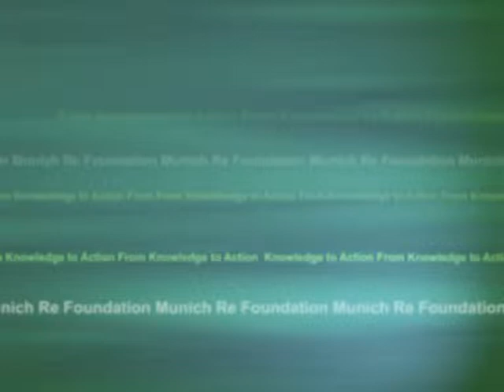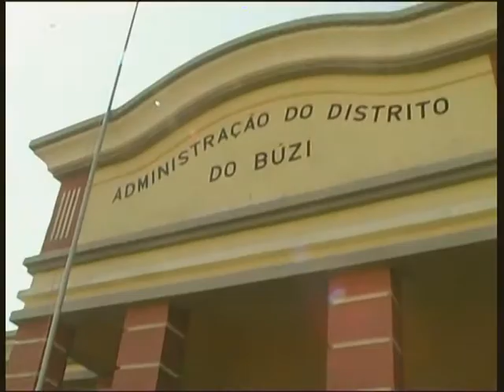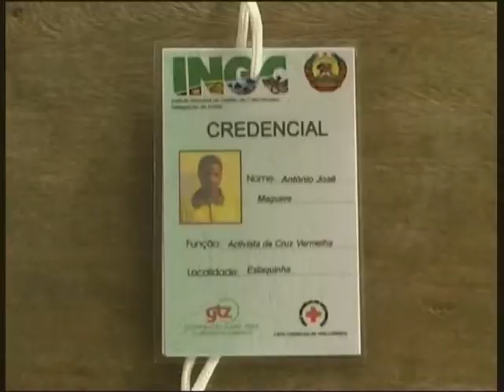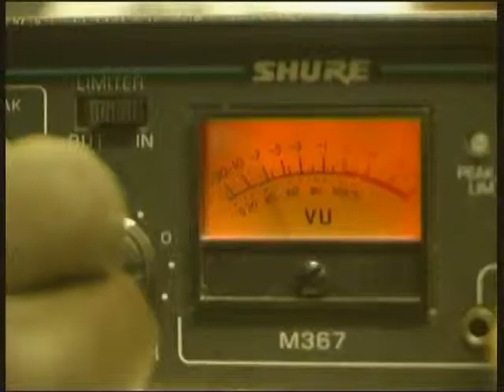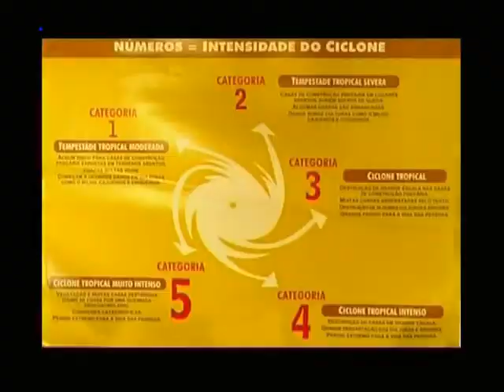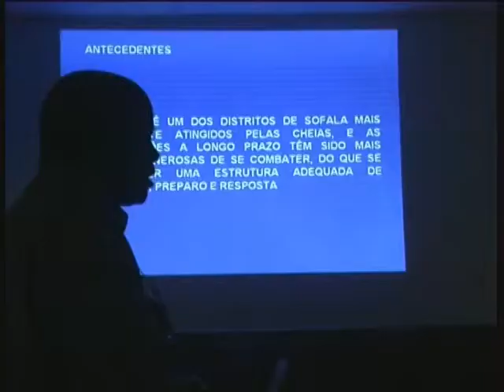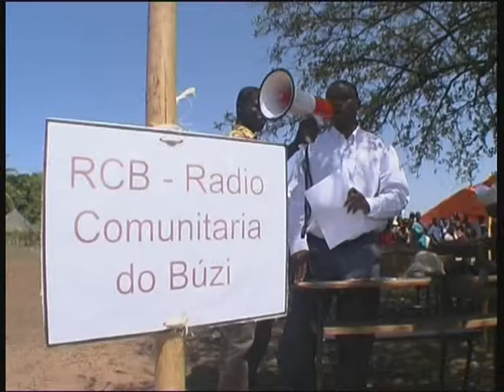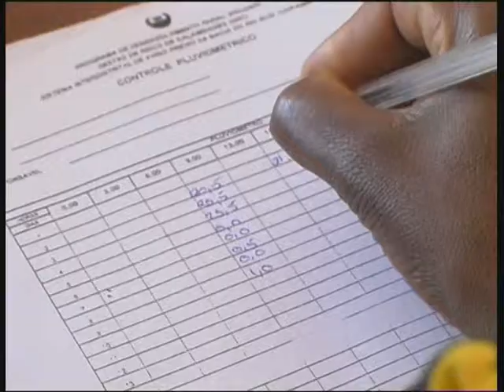The People-Centred Mozambique Flood Warning System